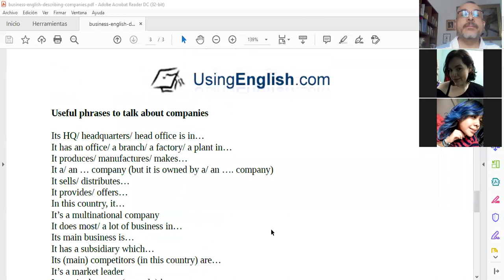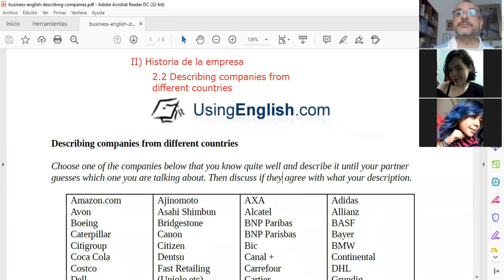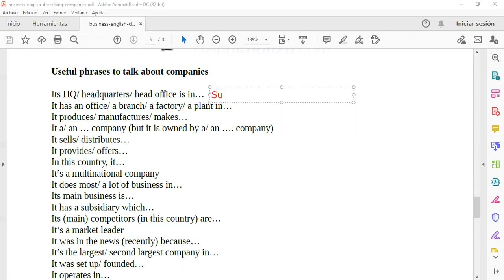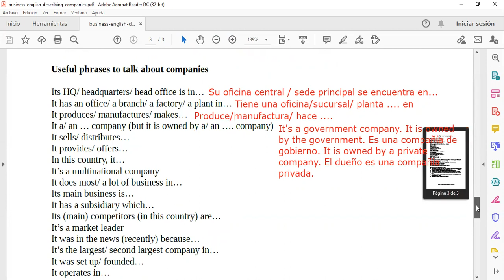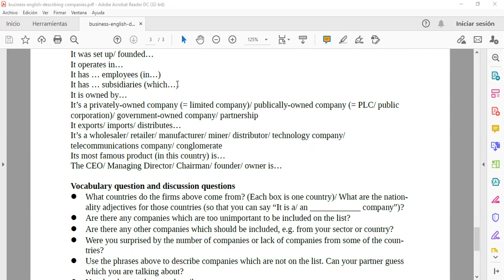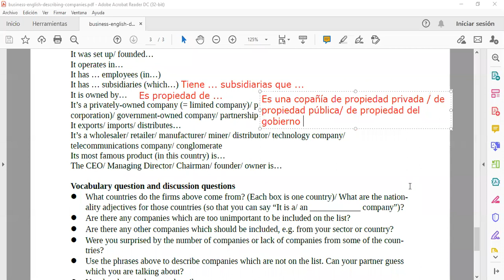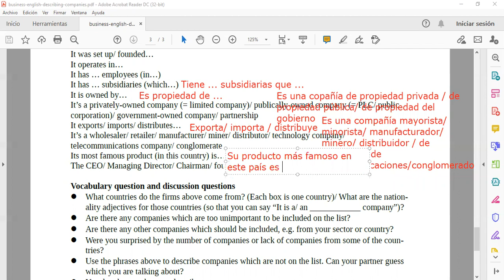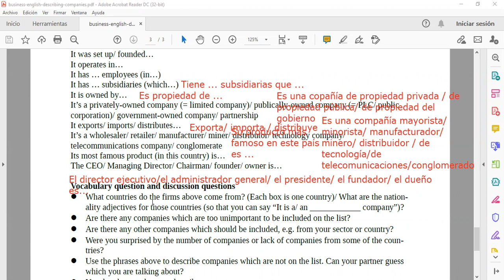Describing companies from different countries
Actividad 2.2. de Historia de la Empresa. Inglés empresarial. Colegio de Bachilleres del Estado de Michoacán. Cuarto semestre.